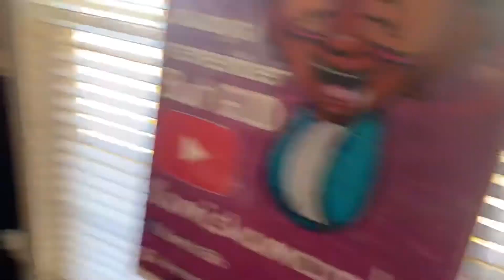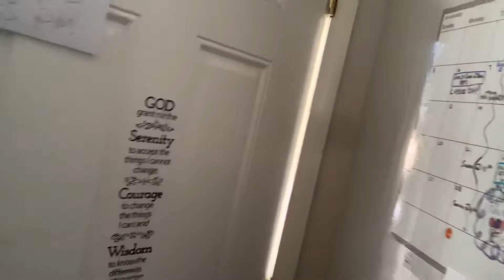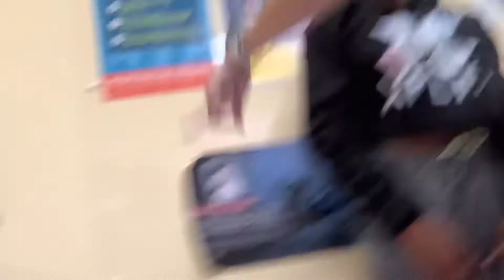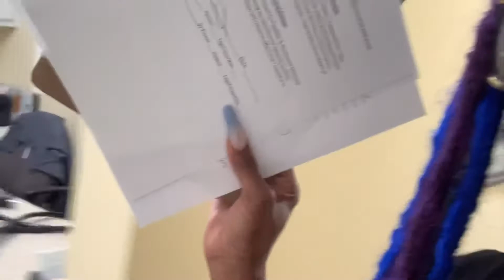DOCTOR VISIT WITH MY SISTER/SPECIAL NEEDS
Doctor visit with my sister/ special needs. Kami and Jamia head to the doctor (Pediatrician) after a long dental appointment earlier that morning. roadto1k siblings ￼